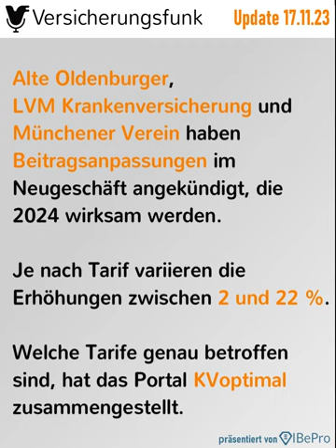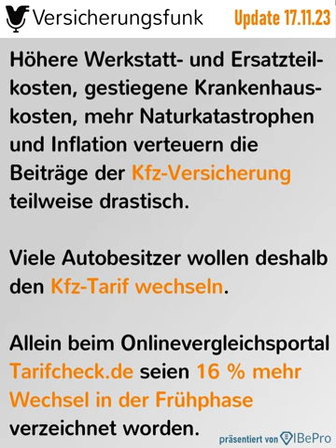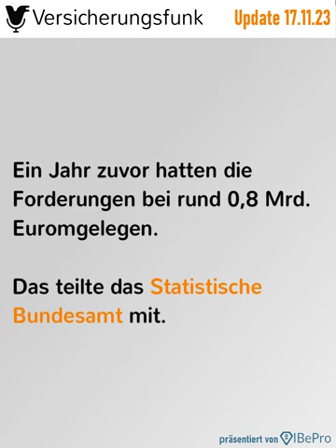PKV-Beitragsanpassung bei drei Krankenversicherern - VersicherungsfunkUpdate vom 17.11.2023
Im Versicherungsfunk Update für den 17. November erfahren Sie mehr zu folgenden Themen

1️⃣ PKV: Beitragsanpassungen bei Alte Oldenburger, LVM und Münchener Verein

Alte Oldenburger, LVM Krankenversicherung und Münchener Verein haben Beitragsanpassungen im Neugeschäft angekündigt, die 2024 wirksam werden. Je nach Tarif variieren die Erhöhungen zwischen 2 und 22 %. Welche Tarife genau betroffen sind, hat das Portal KVoptimal zusammengestellt.

2️⃣ Roland Rechtsschutz mit neuen Vorständen

Tobias von Mäßenhausen wird, wie bereits im Juni berichtet am 1. Januar 2024 den Vorstandsvorsitz bei Roland Rechtsschutz übernehmen. Nun berief der Aufsichtsrat nun Tarja Radler und Andreas Tiedtke in den Vorstand, beide treten ebenfalls am 1. Januar 2024 ihre neuen Ämter an. Damit ist das neue Vorstandsteam komplett. Tarja Radler ist aktuell Vorständin bei der DEVK Rechtsschutz-Versicherungs-AG und wird Chief Insurance Officer (CInO). Andreas Tiedtke ist derzeit Hauptgeschäftsführer des Tochterunternehmens Roland Assistance GmbH und wird Chief Operating Officer (COO).

3️⃣ Preisschock bei Kfz-Versicherung steigert Wechselquote

4️⃣ Atradius schließt Deckungslücken

5️⃣ Zahl der Unternehmensinsolvenzen im August 2023 um mehr als 1/3 gestiegen

Im August haben die Amtsgerichte nach endgültigen Ergebnissen 1.556 beantragte Unternehmensinsolvenzen gemeldet. Das waren 35,7 % mehr als im August 2022. Die Forderungen der Gläubiger aus den gemeldeten Unternehmensinsolvenzen bezifferten die Amtsgerichte im August auf rund 1,8 Milliarden Euro. Ein Jahr zuvor hatten die Forderungen bei rund 0,8 Milliarden Euro gelegen. Das teilte das Statistische Bundesamt mit.

6️⃣ Zurich kooperiert mit KPMG